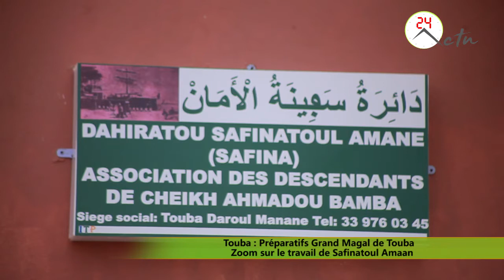Touba - Préparatifs Grand Magal de Touba : Zoom sur le travail de Safinatoul Amaan